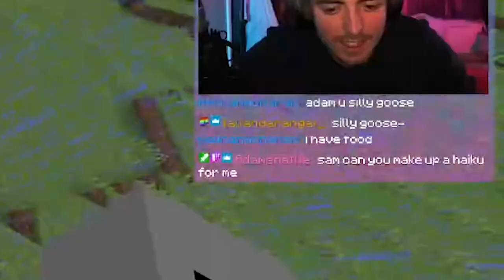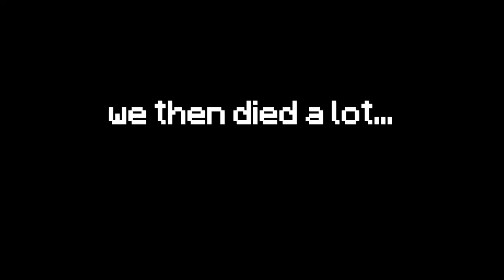Minecraft but we can't use letters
We tried to beat minecraft without saying some letters. it is not possible.